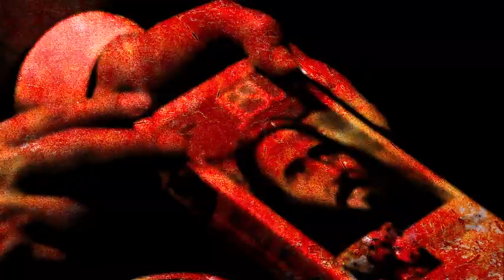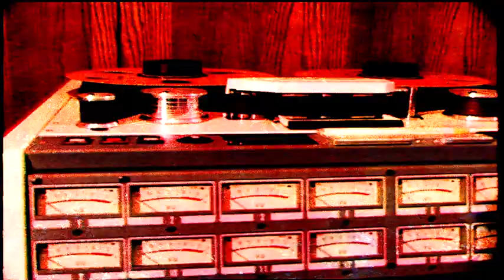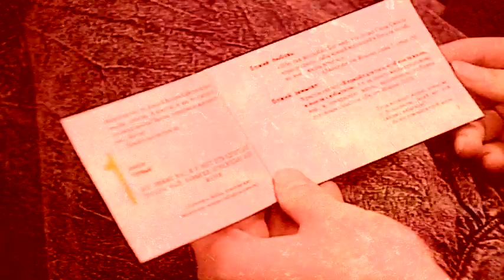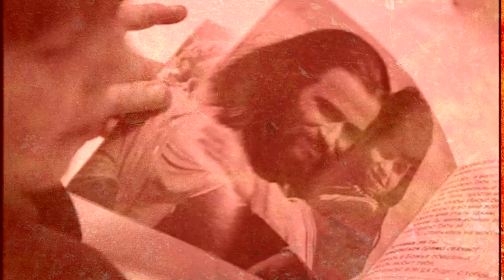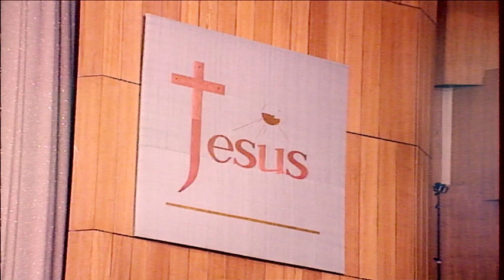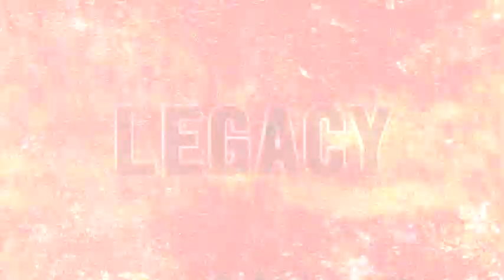Russia, One Divine Moment: Paul Eshleman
This is the story of how God used the Jesus Film to get through the KGB, Russian mafia, communism, to break all barriers and helped open Russia up to God again after communism fell.

Jesus Film is a movie that shows the life of Jesus all over the world and into the remotest areas on earth, so that the people there can see the love of Jesus in their heart Language.
to find out how you be part of sharing the gospel to the ends of the earth, go